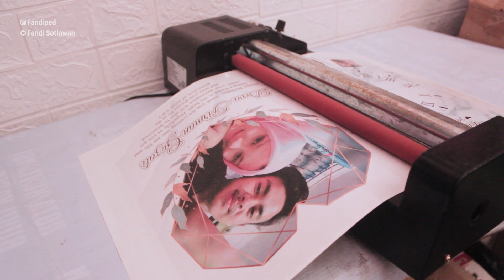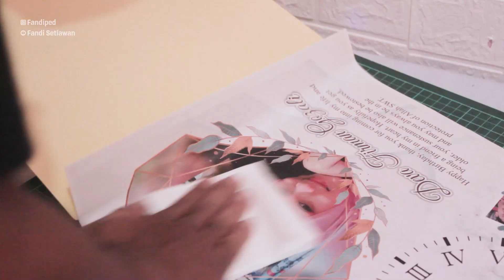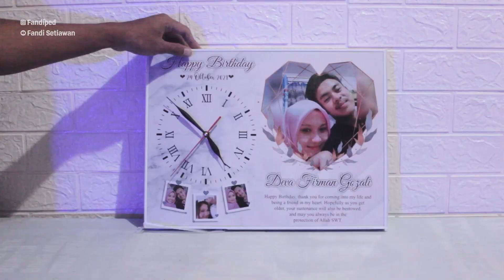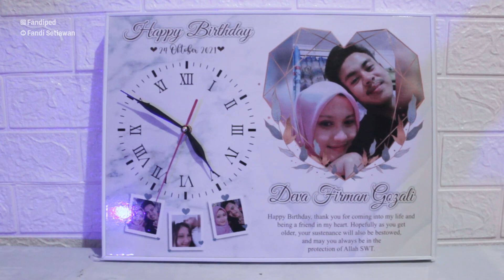USAHA KREATIF | Membuat Jam Custom Mewah Untuk Kado Ulang Tahun | Jam Photoblock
DI SARANKAN untuk menonton sampai habis agar PAHAM/MENGERTI sehingga tidak ada lagi pertanyaan-pertanyaan yang jawabannya sudah ada di dalam video!
CEK JUGA VIDEO-VIDEO YANG LAIN DI CHANNEL INI
DONASI:
Link Beli & Video
Kertas stiker cromo dicetak menggunakan printer xerox di digital printing

Gabung ke GRUP Facebook Untuk Mendapatkan SEMUA File-file desain di channel ini "SARANA DESAIN PERCETAKAN"